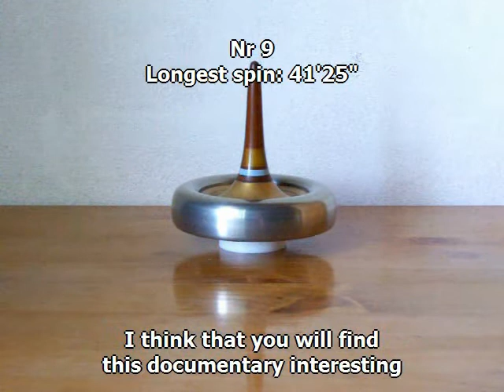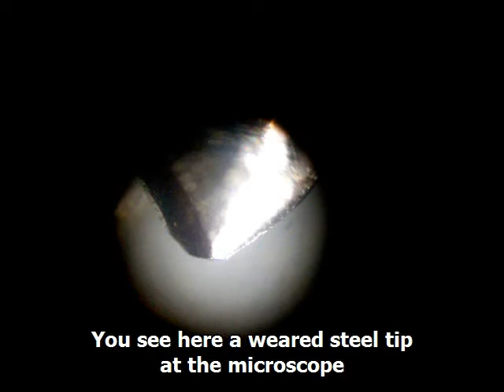How to make a precision spinning top (part 1 of 4)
This four parts documentary is about the conception and the making of a little spinning top, intended to be set in motion with a twirl of the fingers, and able to spin for very long time.